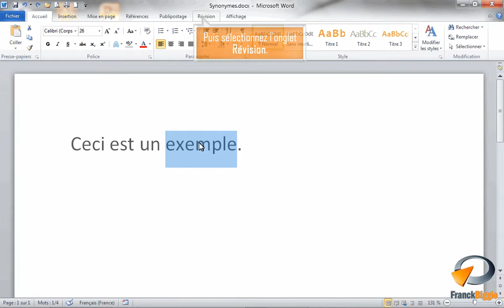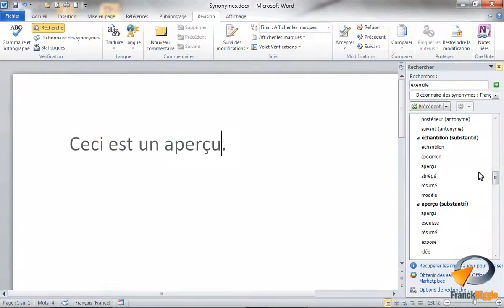Le dictionnaire des synonymes de Word - Formation Word Marseille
Tutoriel vidéo sur la fonctionnalité de Microsoft Word : Dictionnaire des synonymes